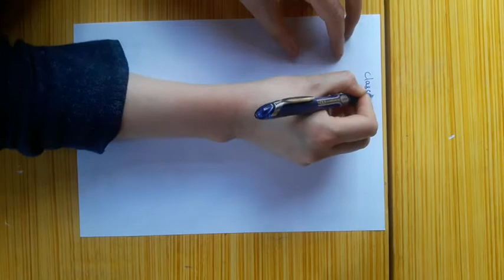ZOOLOGY|CLASSIFICATION OF PROTOZOA| PART 1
STUDENTS WILL LEARN ABOUT CLASSIFICATIO OF PROTOZOA